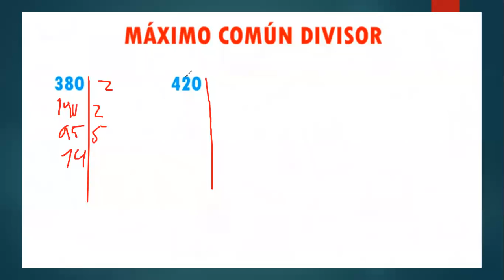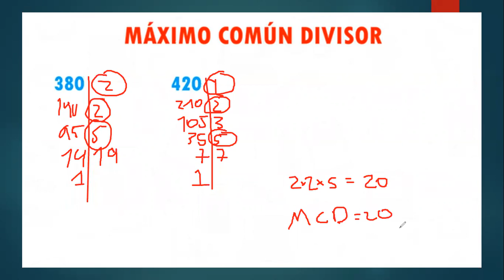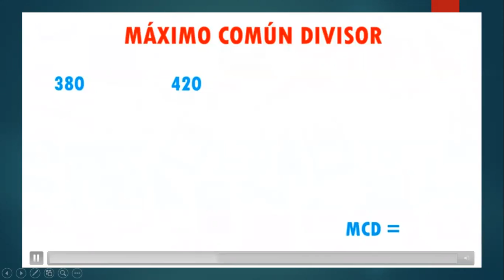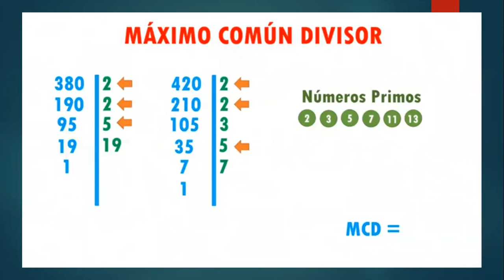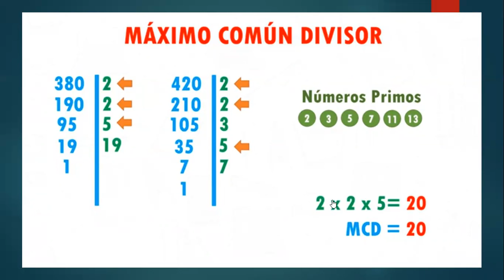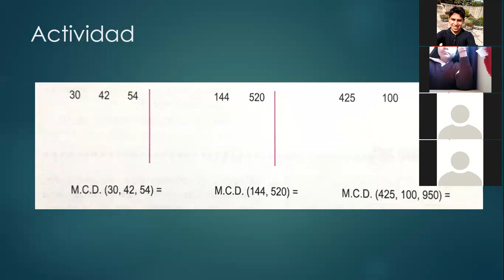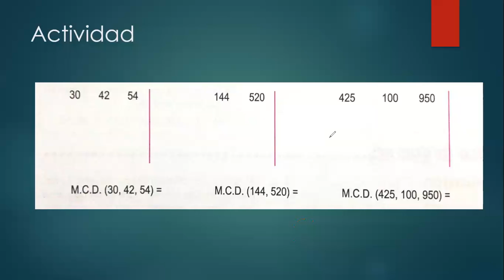Clase 31 de Agosto Matemáticas Grado 4 Parte 2